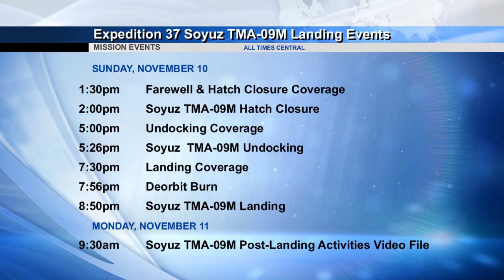Space Station Live: Oct. 29, 2013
The Space Station Live recap video for Oct. 29, 2013. Watch the full Space Station Live broadcast weekdays on NASA TV at 10 a.m. CDT.